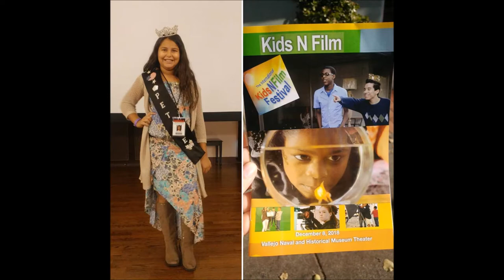USA Life time California Petite reporter Jade @ The International Kids and Film Festival 2018